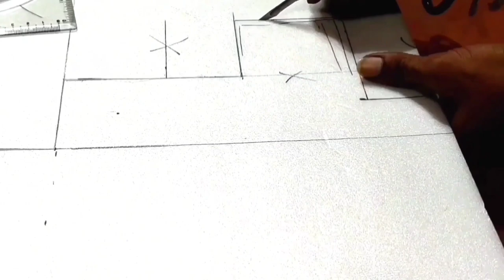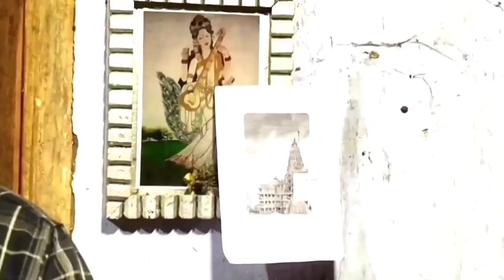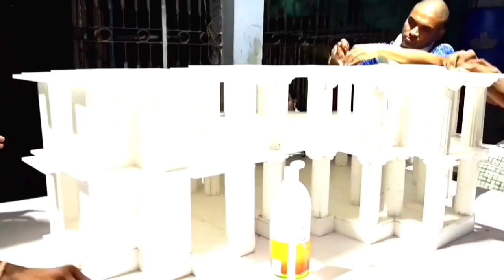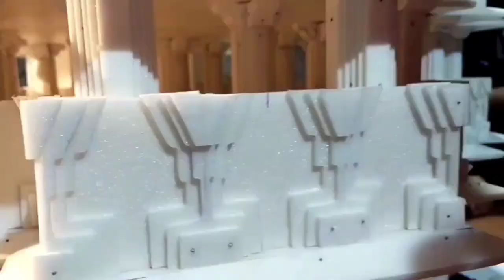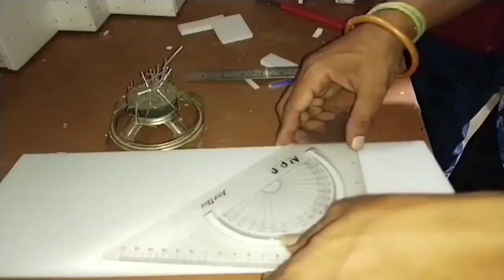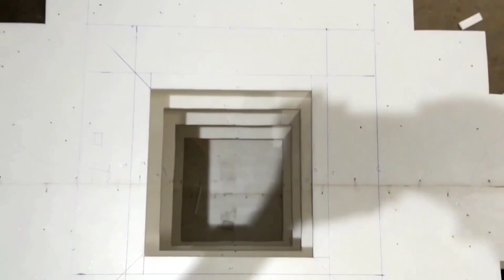how to make dwarka temple,cardboard crafts,how to make,how to make temple at home witc cardboard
how to make temple , Mandir making , cardboard crafts
how to make big house in minecraft

મો.7359895450,
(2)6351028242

howtothermocolhouse,how to make thermocol house ,how to create craft land in free fire,